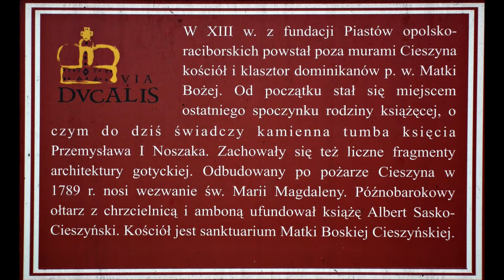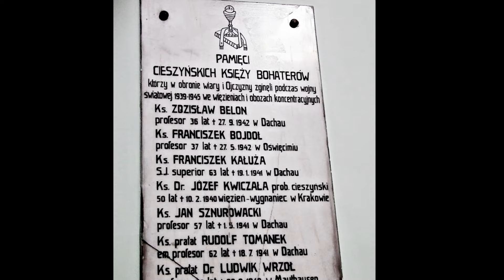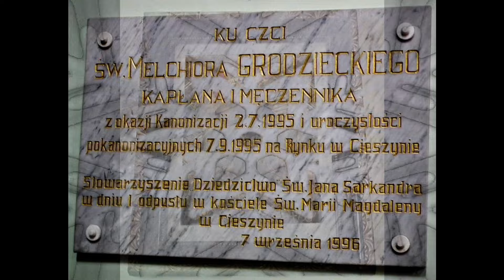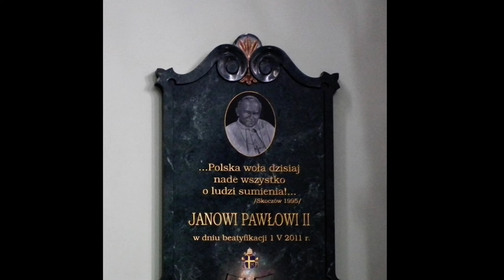CIESZYN, KOSCIOL pw sw MARII MAGDALENY 1